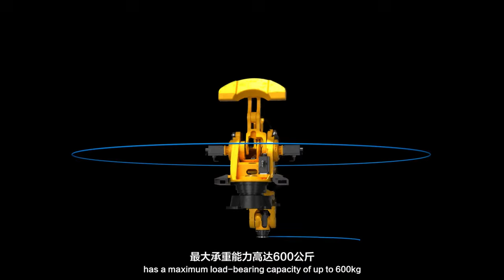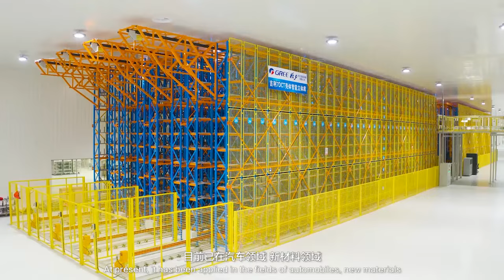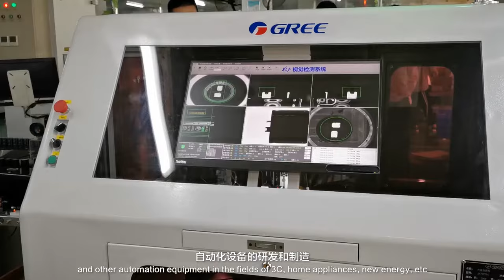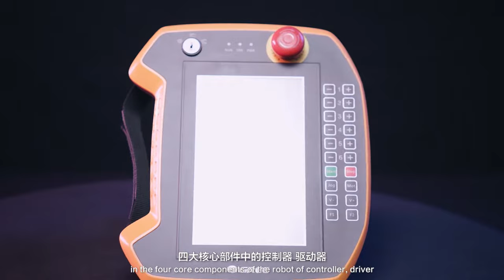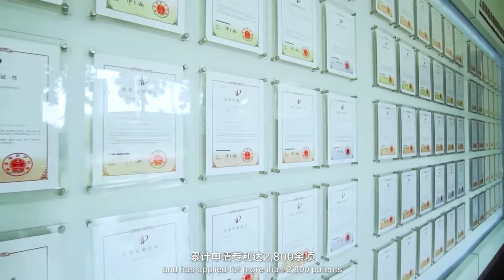Gree Smart Manufacturing Empowering Smart World